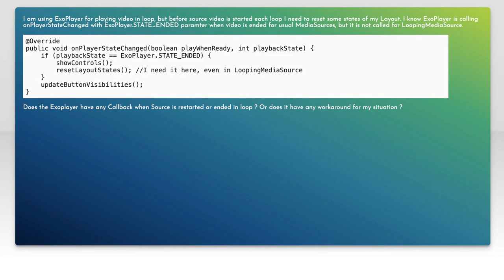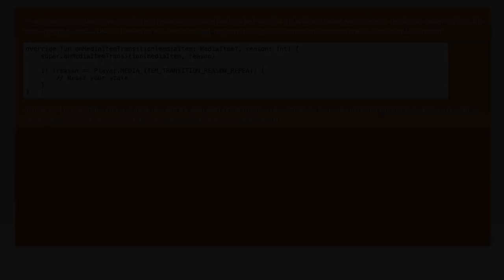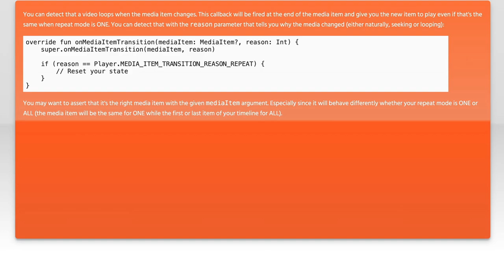ExoPlayer LoopingMediaSource: Handling Loop Ended/Started Listeners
In this video, we dive into the powerful capabilities of ExoPlayer, focusing specifically on the LoopingMediaSource feature. You'll learn how to effectively manage loop ended and started listeners, ensuring a seamless playback experience for your users. Whether you're building a media app or enhancing an existing project, understanding these listeners will help you create a more dynamic and responsive audio-visual experience. Join us as we explore practical implementations and best practices for handling media loops in ExoPlayer.

Today's Topic: ExoPlayer LoopingMediaSource: Handling Loop Ended/Started Listeners

Related to